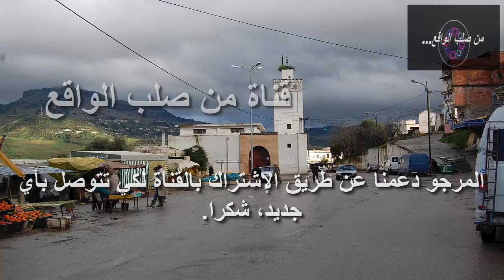شاب سمع قرعا بباب منزله في جوف الليل تخطى خوفه و فتح و تمنى لو أنه لم يفتح!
هذه القصة من صلب الواقع، لكن تم تغيير أسماء الأشخاص و الأماكن، و إذا وقع تشابه في الأسماء أو الأماكن فإنه من باب الصدفة ليس إلا.